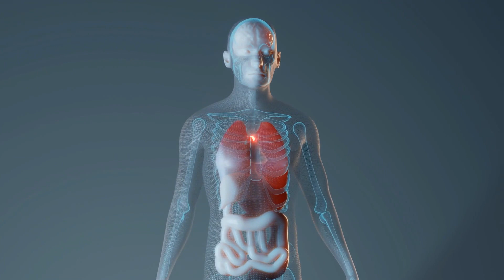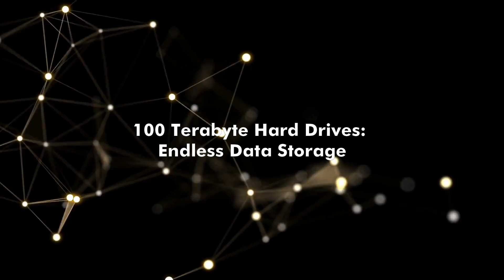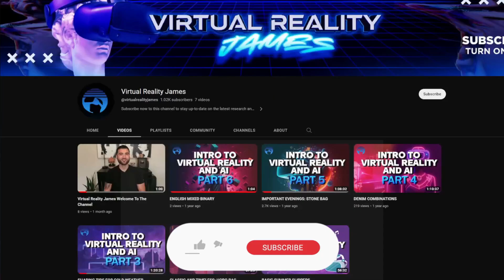The Future Unveiled | Top 20 Technologies Shaping the World in 2030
In this captivating video, we take you on a journey into the future as we unveil the top 20 technologies that are set to shape the world in 2030. Explore transformative advancements from AI to renewable energy that will revolutionize industries and enhance our daily lives. Join us for an exclusive glimpse into the world of tomorrow.